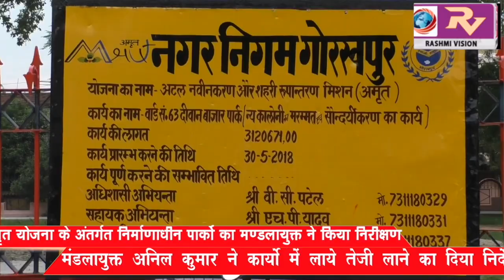अमृत योजना के अंतर्गत निर्माणाधीन पार्को का मण्डलायुक्त ने किया निरीक्षण, कहा कार्यो में लाये तेजी